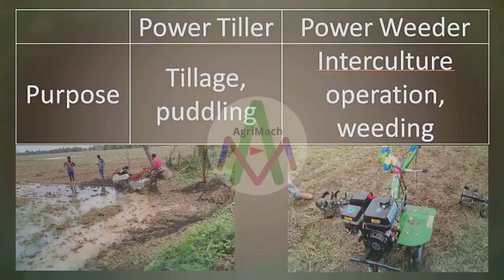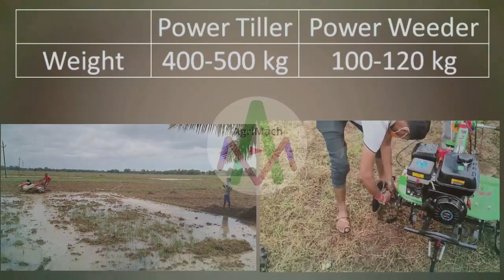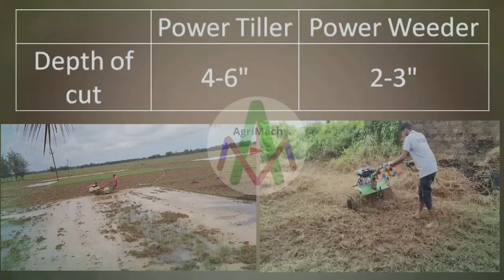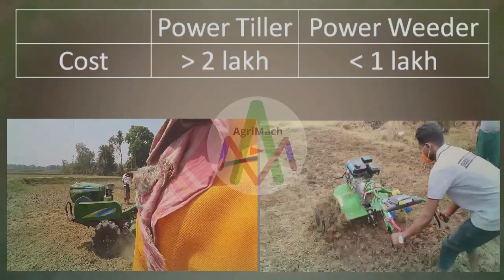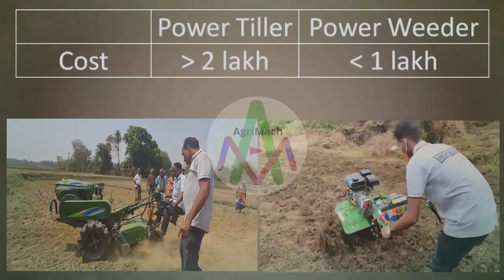Big fight started l Power weeder vs Power tiller. Best power weeder India 2024.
Which one to choose, power weeder or power tiller ? Difference between Power Tiller and Power Weeder.
Know how to select right weeder.
About Best power weeder and best Power Tiller.
Diesel engine or petrol engine.
What is the capacity of weeder and tiller.
Best mini power weeder 2023.
which is best Power tiller vs Power weeder
mini power tiller in india.
Rotary weeder vs rotary tiller
achhi power weeder keise chune
achha power weeder kounsa hai

00:00 Power tiller or Power Weeder
02:00 Difference between power tiller vs Power Weeder
06:50 Which power weeder to select